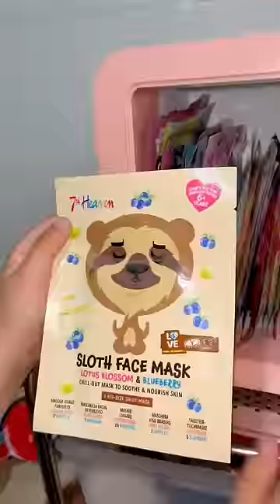ABEL PROBANDO MASCARILLA DE OSO PEREZOSO 🦥✨